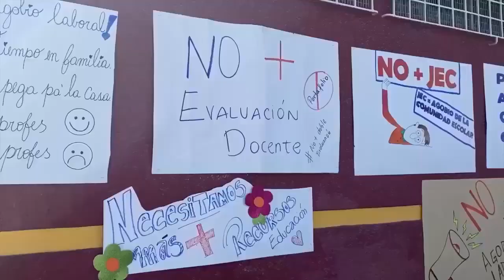05 ago 2024 El Colegio de Profesores convocó a paro este 7 de agosto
05 ago 2024 El Colegio de Profesores convocó una jornada de manifestación y paro nacional para el 7 de agosto, con foco en denunciar y visibilizar las situaciones de abuso, acoso, maltrato y agobio laboral hacia los docentes en escuelas y liceos del país… Hasta ahora, 21 establecimientos educacionales de Calama confirmaron su adhesión buscando emplazar al Gobierno